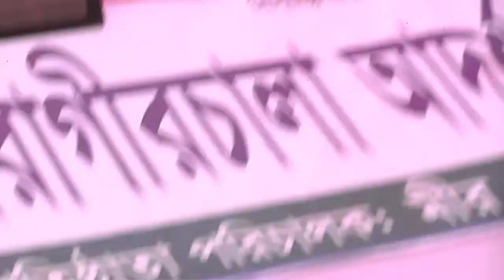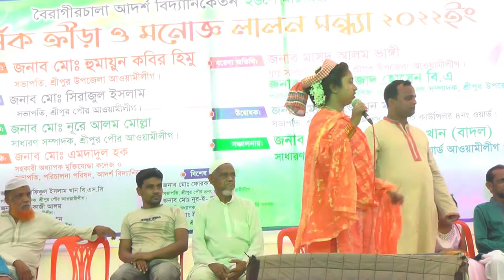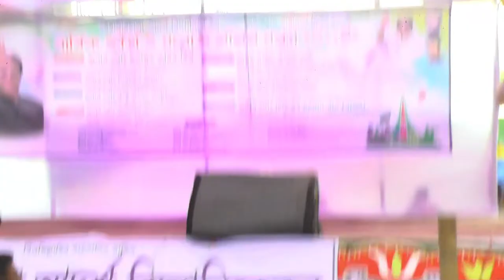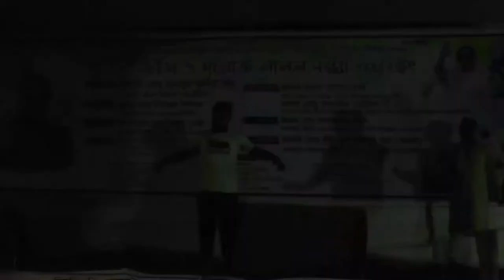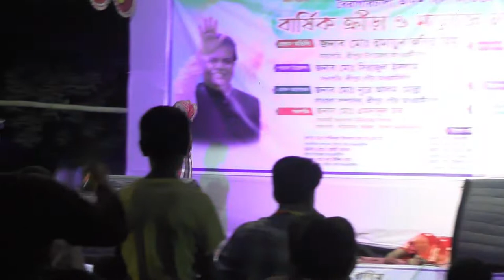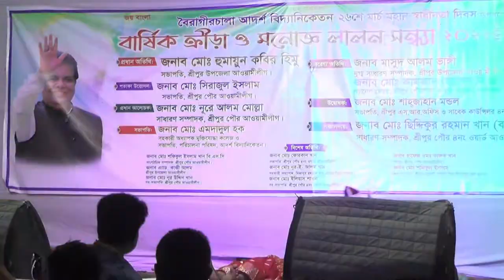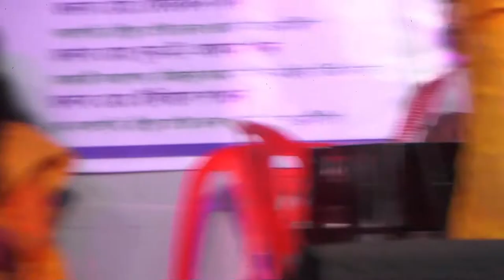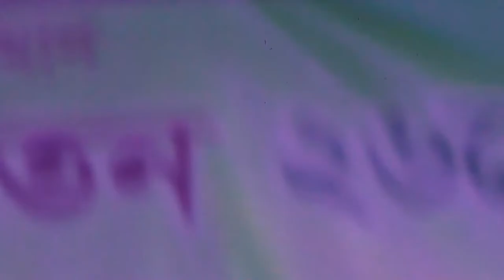Bairagirchala adarsha bidda niketon school program 2022 nnnnn1997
School program